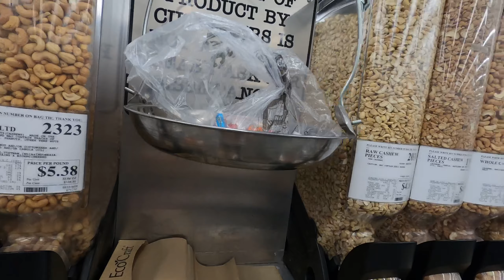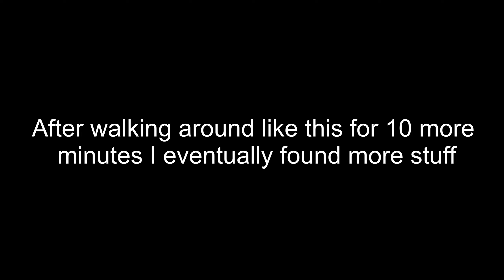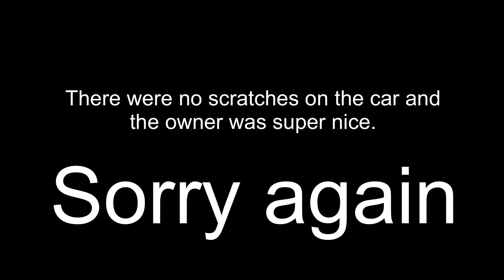VLOG 3 | WINCO DATE CHALLENGE